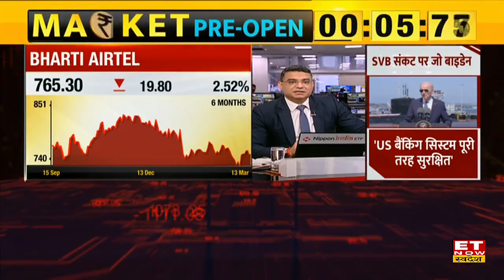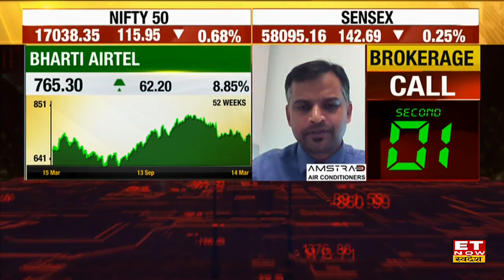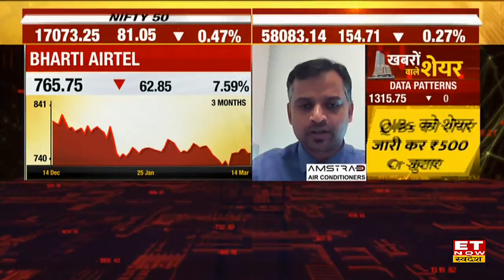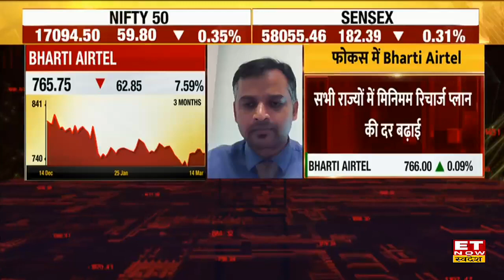Bharti Airtel Tariff Hike News: Airtel ने Recharge Plan किया महंगा ₹155 से शुरू होगा मिनिमम रिचार्ज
Bharti Airtel ने पहले नंबर 2022 में हरियाणा और ओडिशा से सबसे पहले रिचार्ज महंगा किया था जिसके बाद साल 2023 जनवरी-फरवरी में 17 सर्किल में रिचार्ज महंगा हुआ। अब Airtel ने सभी राज्यों में मिनिमम रिचार्ज प्लान लागू कर दिया है। जो प्लान पहले ₹99, ₹109, ₹111 के मुकाबले अब ₹155 का मिनिमम रिचार्ज हुआ करेगा।